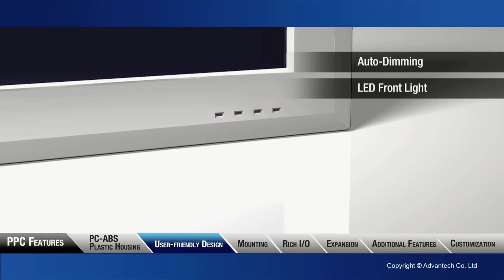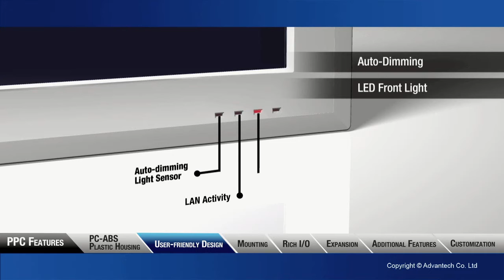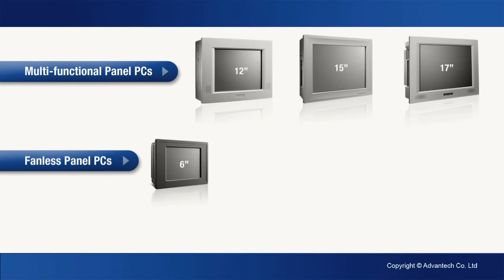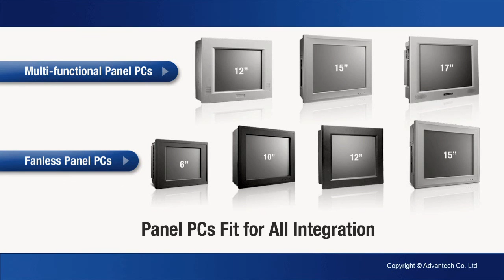Panel PCs Fit for All Integration, Advantech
Advantech Panel PCs with its roburst design and great expansibility are well-suited for use in Human Machine Interface (HMI) applications in factory automation, machine automation, equipment and intelligent services. Get deep insight into how PPCs fit for all integration.